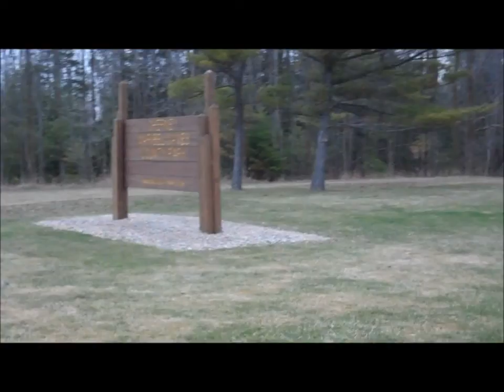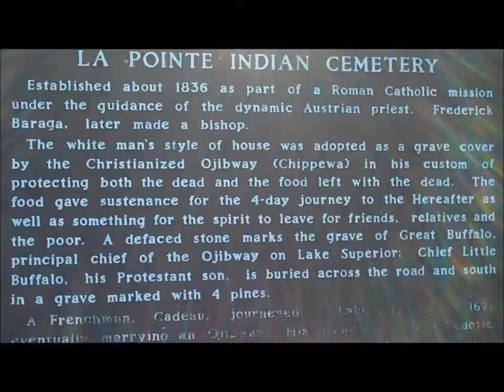Spring crew adventures 2015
Life is a game, if your losing your not PLAYing.